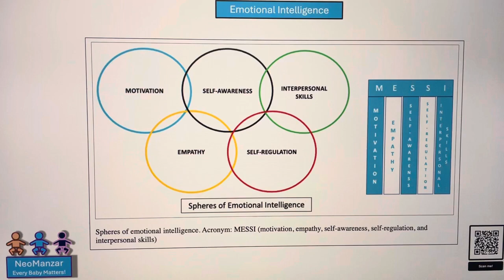The components of Emotional Intelligence - MESSI